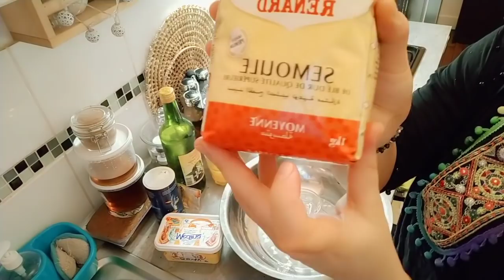مقروط مقلةمعسل بطريقة مبسطة و سهلة في وقت قصير